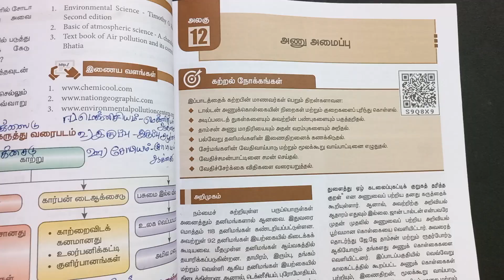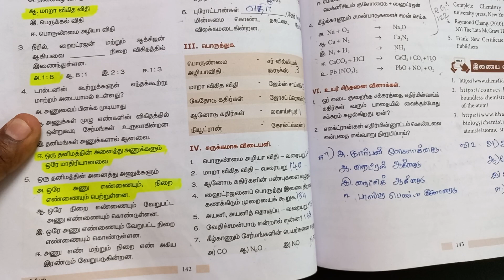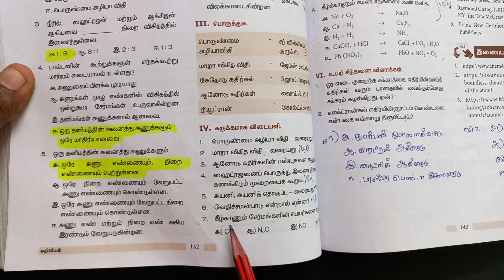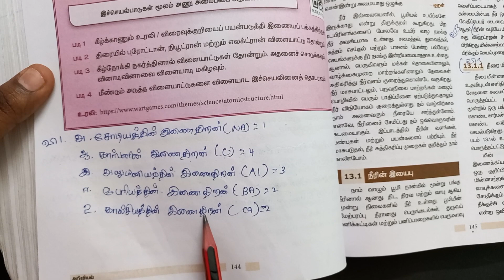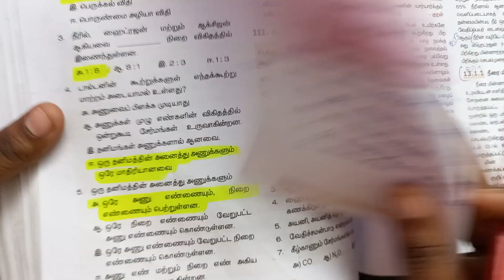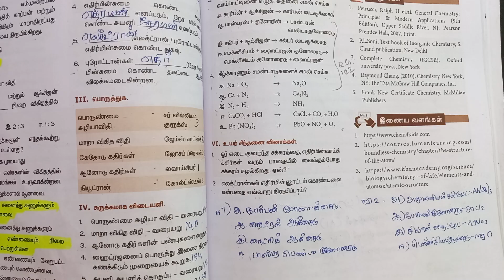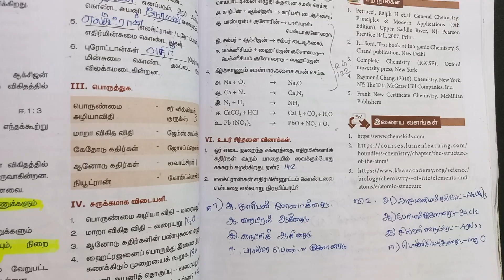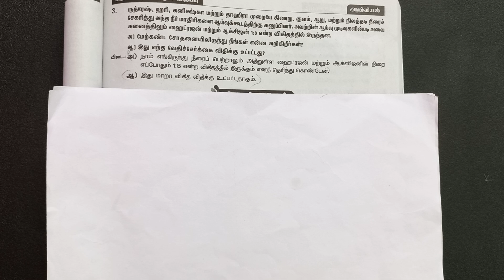8th Std - Science | 12 அணு அமைப்பு | Question and Answers Marked in Book